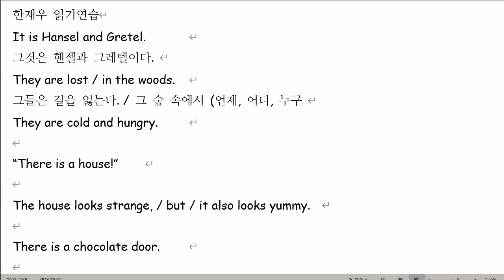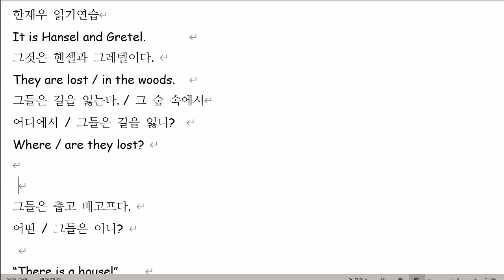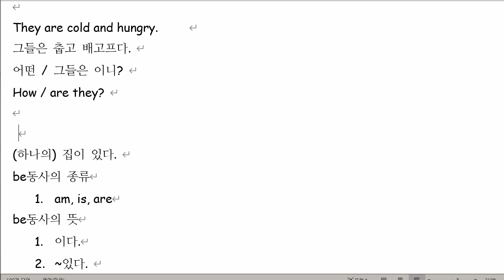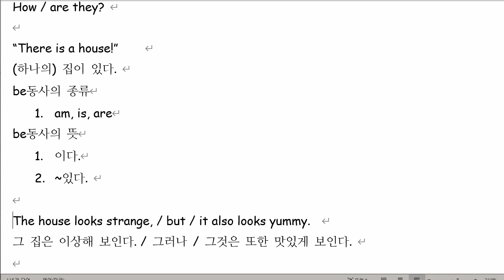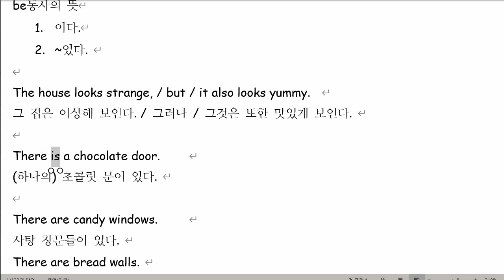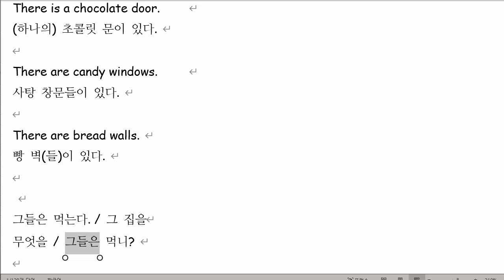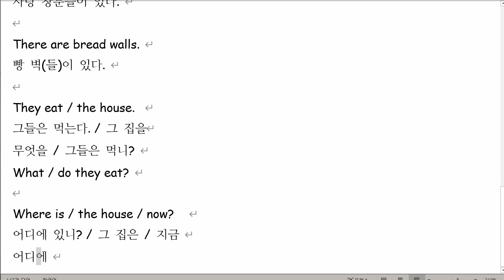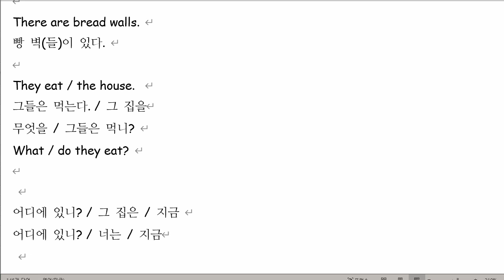한재우 2021 07 27 읽기연습 성취도 90